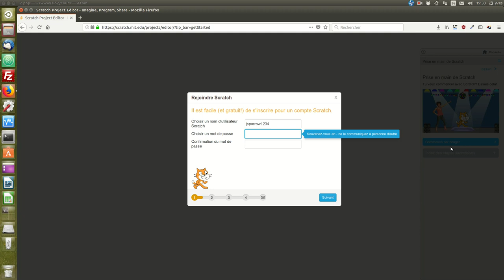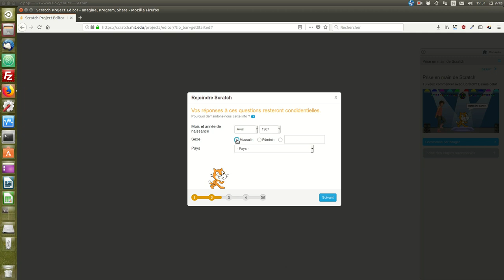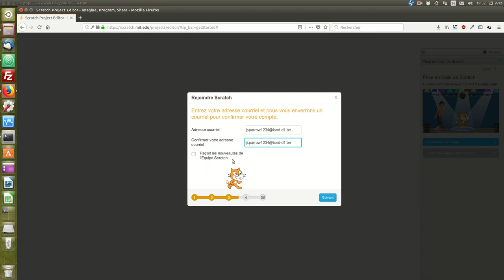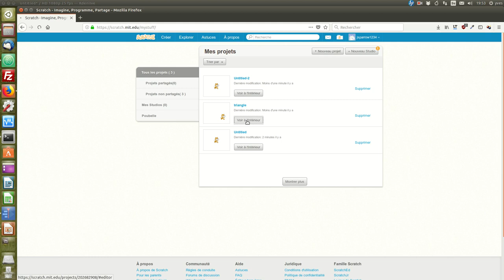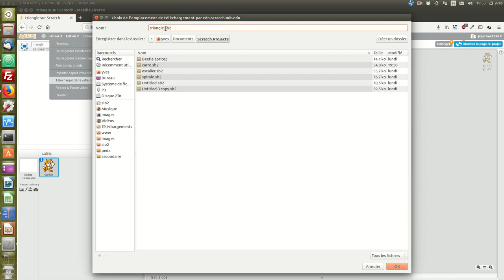Créer un compte sur la plate-forme Scratch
Créer un compte sur la plate-forme Scratch. Comment y enregistrer des documents; comment les récupérer localement.